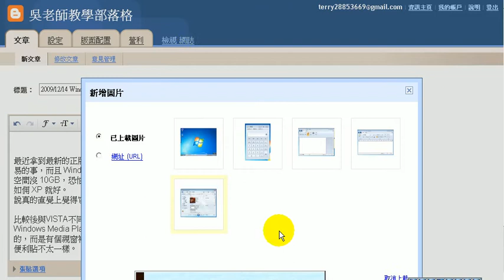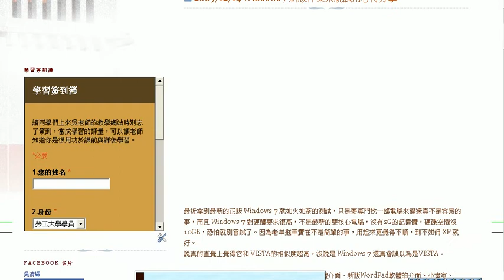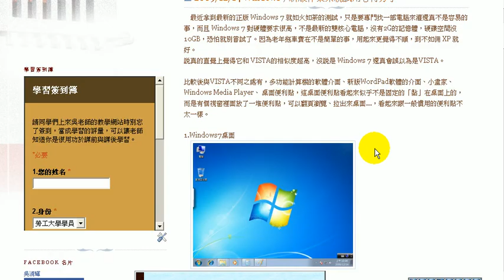091214吳老師部落格新文章發佈流程X2.avi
吳老師部落格新文章發佈流程教學

BLOGGER 部落格 新文章 發佈流程教學 吳老師